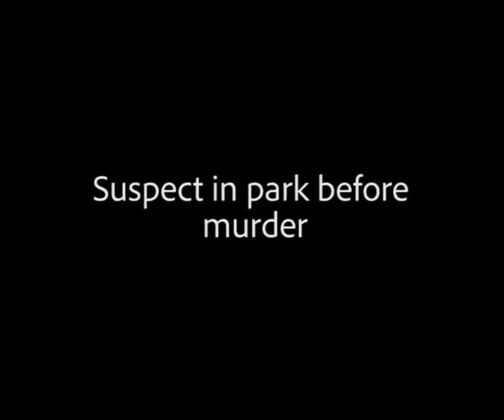The murder of Rocky Djelal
A killer disguised himself as a builder and stabbed his neighbour to death near a construction site in 'revenge' for the unsolved murder of his brother, a court heard.

Stephen O'Rourke, 48, allegedly knifed 38-year-old Rocky Djelal to death in a 'savage' attack outside the children's playground in Southwark Park, southeast London on Halloween in 2018.